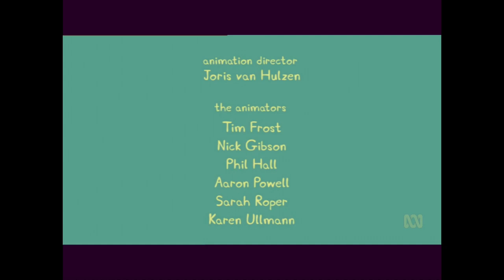Peppa Pig Credits 2010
I don’t own Peppa pig.